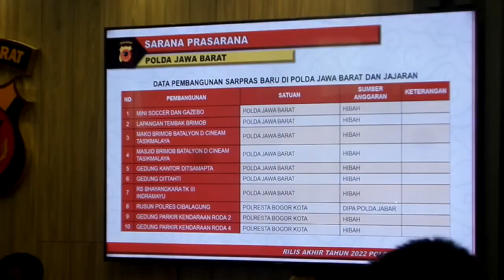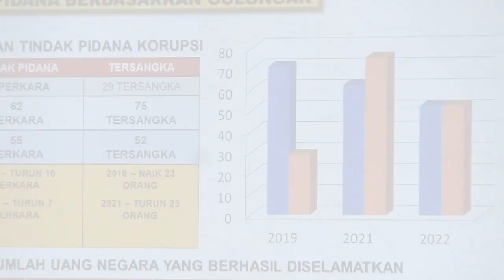POLDA JABAR SAMPAIKAN BERBAGAI CAPAIAN YANG SUDAH DAN BELUM TERLAKSANA DI TAHUN 2022